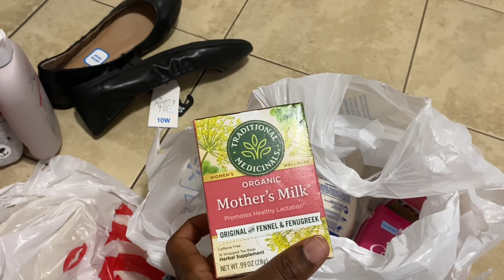Aller en shopping avec deux ENFANTS de MOINS de 2ans🤧viedemaman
Hey guys
Contente de vous présentez une nouvelle vidéo
N’oublier pas de laisser
Un LIKE 👍
Commente et partage
Gardons contact sur mes réseau sociaux

Merci pour votre amour et soutien
Love y’all ❤️
Luke1:37
With God everything are possible 🙌🏻